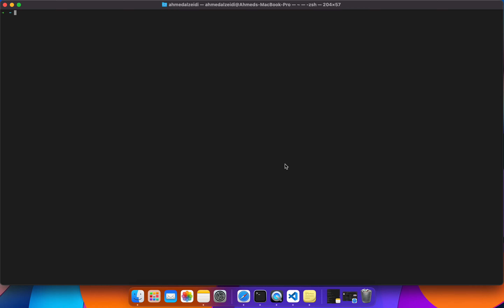Flutter : Upgrade SDK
So in this tutorial you are going to learn how to upgrade flutter SDK

steps :
open terminal and type next command line :
flutter upgrade